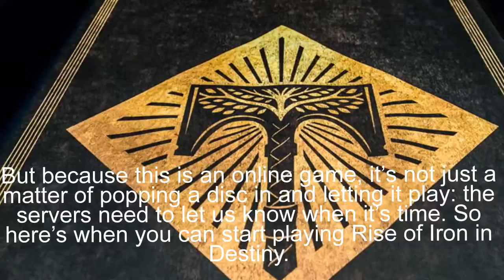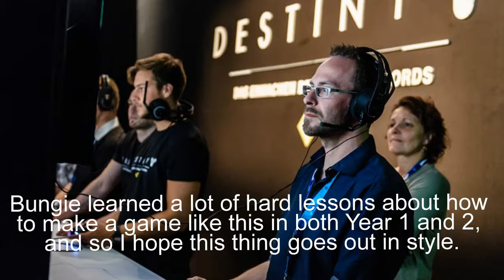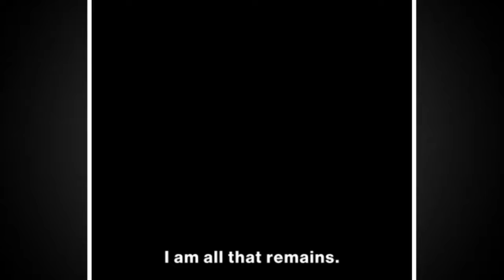Destiny Rise of Iron - What Time Does 'Destiny: Rise Of Iron' Launch?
It’s been a little while, Destiny. I’ve been flagging with Bungie’s shared world shooter in the past few months, busy with other things and not quite feeling the pull without new content.

Year 2 has been something of a dry one for Destiny since The Taken King, but it’s nearly time to see what the developer has been cooking up all this time. Rise of Iron, the game’s second major yearly expansion, comes out tomorrow, bringing with it new weapons, armor, new story content and brand new territory in the form of the Plaugelands.

But because this is an online game, it’s not just a matter of popping a disc in and letting it play: the servers need to let us know when it’s time. So here’s when you can start playing Rise of Iron in Destiny.

According to Bungie, Rise of Iron will go live at server reset time on Tuesday, which most Destiny players know as the time when weekly activities roll over at a new week. That means we can start playing Rise of Iron on Sept. 20th at 2 a.m. Pacific Time, 5 a.m. Eastern, or 9:00 UTC for those that prefer an international designation. So stockpile your bounties, collect some engrams and wait to begin the rest of the climb up towards the new light cap. Bungie has carved this little part of September out for itself over the past two years, and I like it: we’ve got a busy fall ahead of us, but right now it’s Destiny time.

Rise of Iron, with its somewhat funereal tone, also marks the last year of Destiny 1. Destiny 2 comes our way next year, and it promises to be something of a fresh start, though to what degree is still unclear. Bungie learned a lot of hard lessons about how to make a game like this in both Year 1 and 2, and so I hope this thing goes out in style. Rise of Iron revolves around the legend of the Iron Lords, Guardians of a time long past who perished containing a plague that threatened all of mankind but seems to be causing trouble again. It promises to be a snowy, brutal time out there in the Plaguelands.